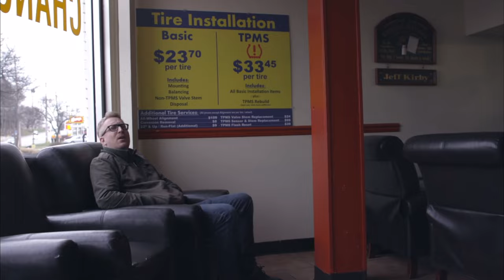Tires Pilot but it’s only Shane Gillis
Support Shane so we get more content, please.